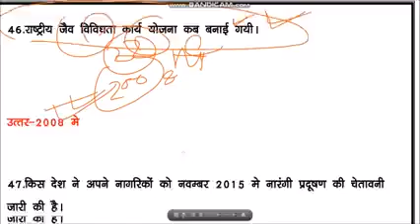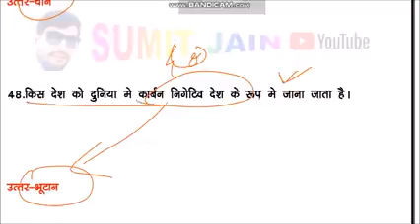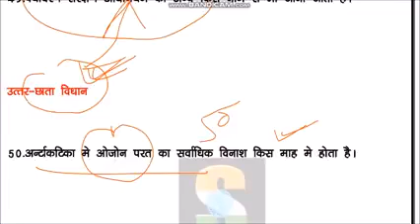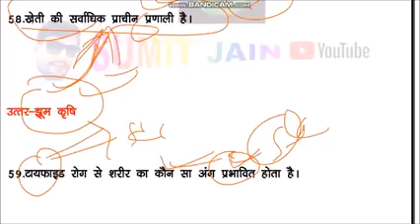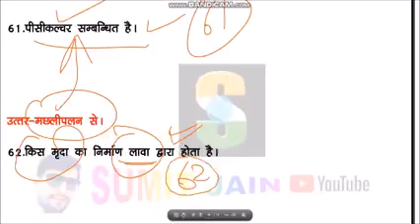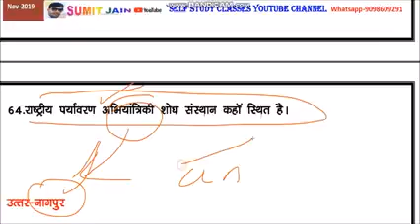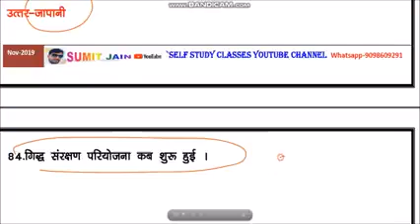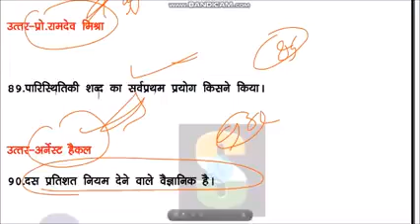MPTET - 3 | पर्यावरण | म. प्र. शिक्षक वर्ग - 3 | MPTET 2022 ENVIRONMENT | पर्यावरण mptetevs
वर्ग 3- PARYAVARAN | MP TET GRADE 3 | PARYAVARAN VARG 3 | SAMVIDA VARG 3 PARYAVARAN | VARG 3 EXAM DATE 2020
paryavaran
varg 3
hamare mitra
mp tet

varg 3 environment pdf
samvida varg 3 online classes
paryavaran adhyayan
environment
varg 3
paryavaran
pedagogy
environment study
evs notes